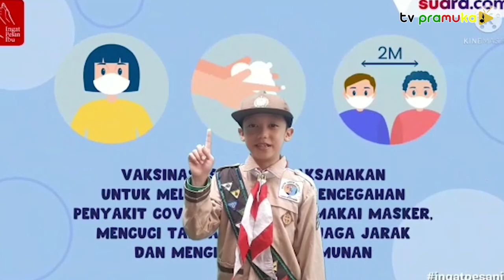[LombaEdukasiVaksin2021] Arvin Rashad Sujana - Bogor Barat